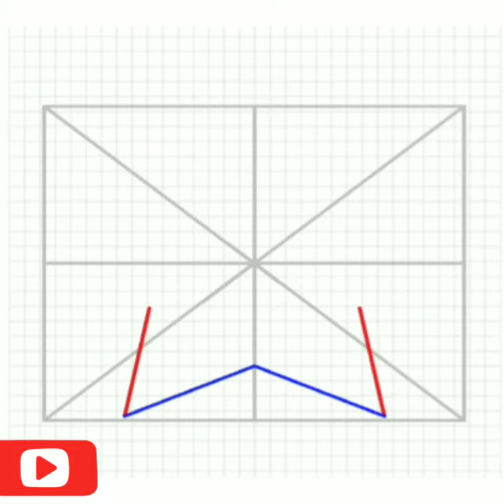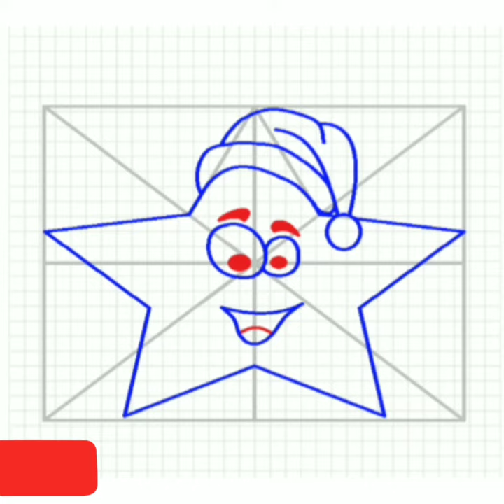How to draw a christmas star step by step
How to draw a cute christmas star step by step easy for kids and beginners.

I am using a very ❤❤💓amazing android app called learn to draw christmas Try it now Developer VLK games